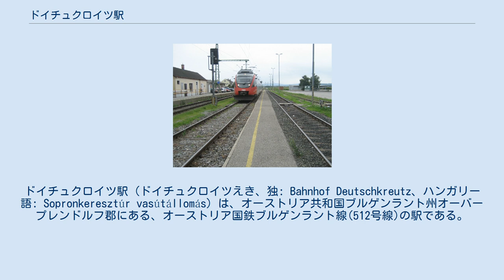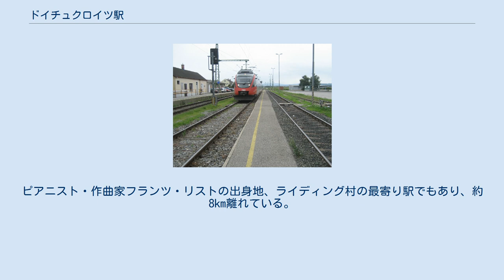ドイチュクロイツ駅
ドイチュクロイツ駅（ドイチュクロイツえき、独: Bahnhof Deutschkreutz、ハンガリー語: Sopronkeresztúr vasútállomás）は、オーストリア共和国ブルゲンラント州オーバープレンドルフ郡にある、オーストリア国鉄ブルゲンラント線(512号線)の駅である。
オーバープレンドルフ郡唯一の駅でもある。
 2面3線の地上駅。
1番ホームが駅舎に面した片側ホーム、2番ホームが島式ホームとなっている。
 512号線（エーベンフルト経由）の快速列車が、平日毎時1本、休日2時間に1本発車する。
全列車がウィーンに乗り入れ、多くがブラチスラヴァまで運行される。
大部分は1番線発車であるが、一部2番線から発車する列車もある。
 524号線（ヴィーナー・ノイシュタト経由）発車の列車は少ない。
一日あたり、平日はウィーン行快速が朝に3本、ノイシュタト行普通が深夜に1本発車し、快速が1番線・普通が2番線から発車する。
休日はノイシュタト行普通1本のみの運行で、1番線から発車する。
 駅はドイチュクロイツの集落に位置する。
ピアニスト・作曲家フランツ・リストの出身地、ライディング村の最寄り駅でもあり、約8km離れている。
 (*)途中ハルカ駅があるが、全列車が通過する。